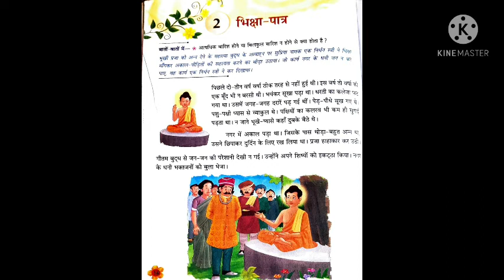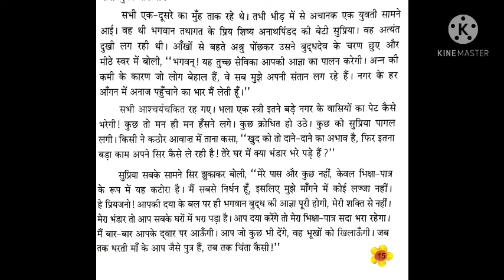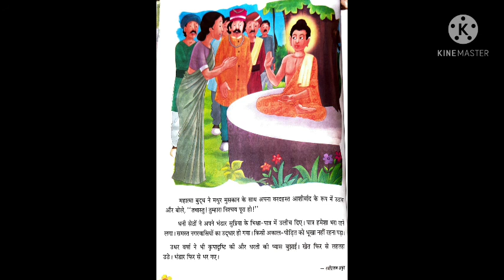Class 5 Hindi पाठ -2. भिक्षा पात्र (Part 2)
Date:12/05/21
Chapter -2